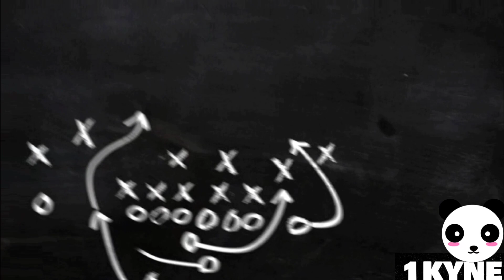Picky Picks (Selamat datang, bang Bim!) Reaction!!!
YT Chanel : Picky Picks